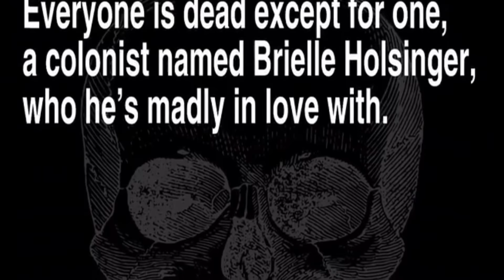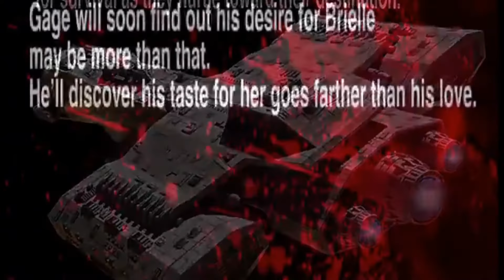Lost Hope by Edmund Stone [ Book Trailer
Gage Ozymandias Reyes is the pilot of a ship known as the Spero. He once had a family aboard along with several colonists headed to a planet called Holsinger 8C. But he’s all alone now.

*** BooksShelf.com doesn't own the rights over this video, we're an advertising platform.